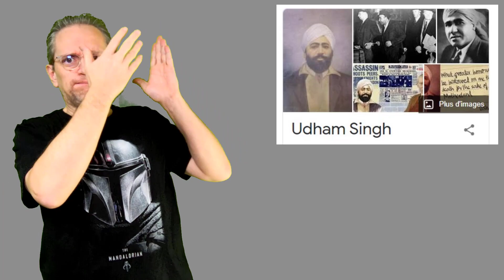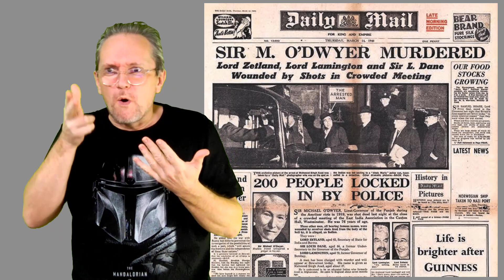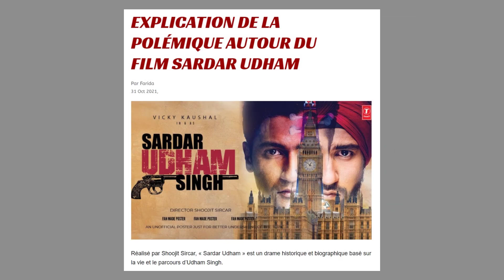News Cinéma et TV 823 : Sardar Udham (Histoire vraie)